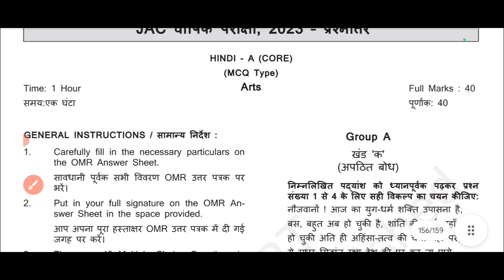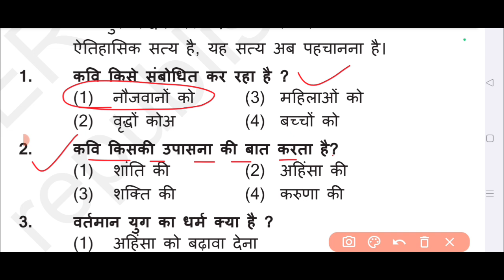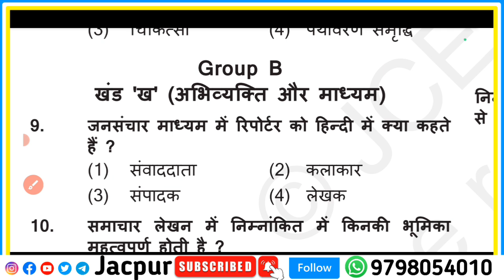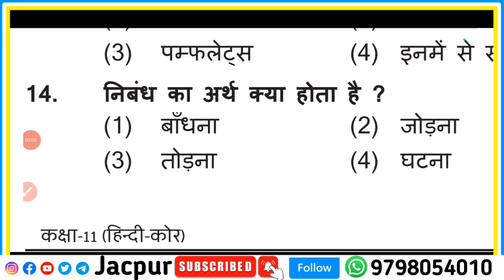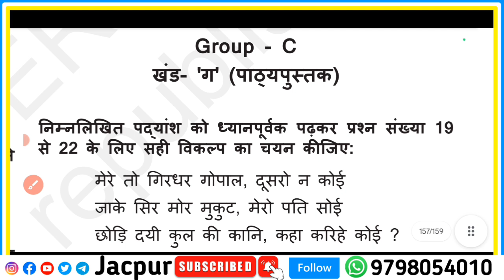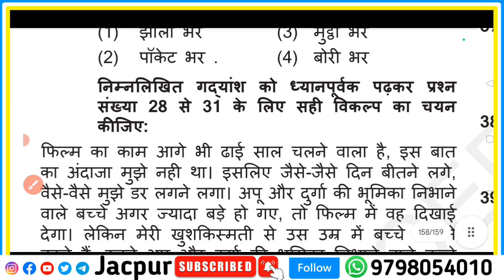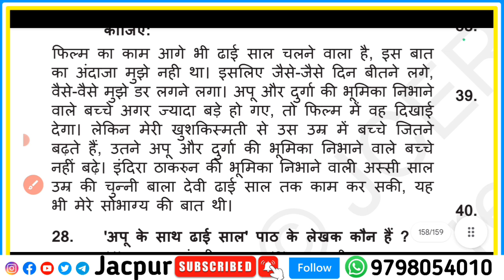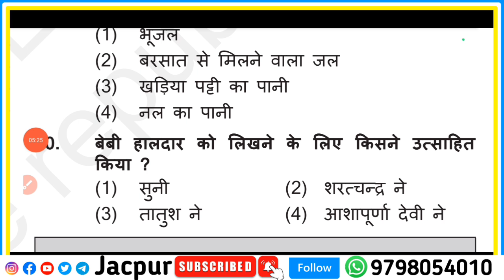Class 11 Hindi Core Real Question Paper 2024 -25 | Jac board 11th Hindi Core 40 vvi objective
Your quarries

Jac board class 11 hindi core real question paper 2024-25
Jac board Class 11 hindi Core objective question answer
Jac board Class 11 hindi core model paper 2024
Jac board Class 11 hindi core model paper 2025
Class 11 hindi core previous year question papers 2024
Class 11 hindi core previous year question paper 2023
Jharkhand board Class 11 hindi
Jharkhand board Class 11 hindi core objective question answer
Class 11 hindi model paper 2024-25
Class 11 hindi SA 2 Exam question paper 2024
Class 11 hindi SA 2 Exam 2025 question paper
Class 11 hindi Pre board exam question paper 2024
Class hindi core pre board exam question paper 2025
Pre board exam 2024-25 question paper class 11
Jac board Class 11 final exam 2025
Jac board Class 11 hindi core final exam 2025 objective question answer
Jac board Class 11 hindi core final exam 2025 question paper
Class 11 final exam 2025 hindi Core
Class 11 final exam 2025 hindi core objective question answer
Class 11 hindi core final exam 2025 question answer
Jac board Class 11 hindi core annual exam question answer 2025
Jac board Class 11 hindi core annual exam question paper 2025
Class 11 annual exam 2025 hindi core
Class 11 annual exam 2025 hindi core objective
Class 11 annual exam 2025 hindi core question paper 2025
Basic knowledge by bikas sir Class 11
Basic knowledge by bikas sir Class 11 hindi core
HDS tutorial class 11 hindi core objective question answer
Jac board Class 11 weekly test question paper 2024
Jac board Class 11 weekly test question paper hindi core
Class 11 hindi core weekly test question answer
Weekly test question paper 2024-25
Weekly test hindi core objective question answer